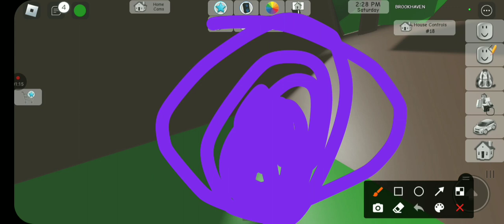Trailer Pentru Un Nou Univers S2 Ep 5: hipnorizator